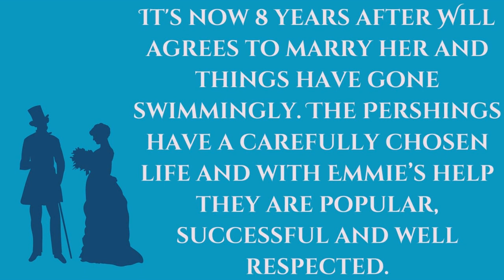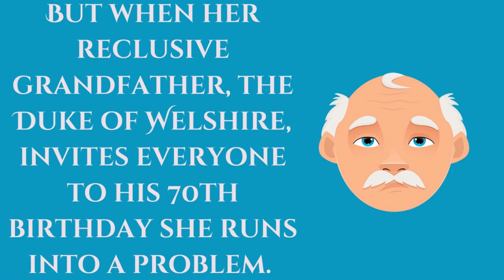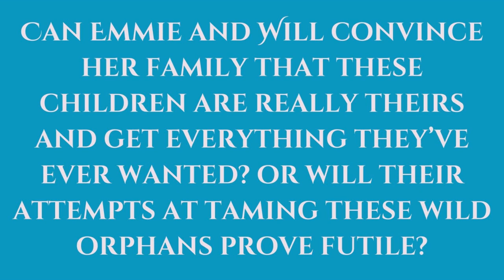Adult Book Trailer - Something in the Heir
Something in the Heir by Suzanne Enoch

Miss Katrina gives this book 2 chili peppers out of 10 on her Romance Book Spiciness Scale.